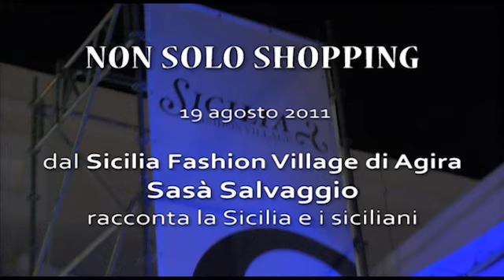Sasà Salvaggio La Sicilia e i siciliani Centro Sicilia Fashion Village Agira ENNA Non Solo Shopping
Lo spettacolo di Sasà Salvaggio, attore comico e autore televisivo, andato in scena ieri sera al Sicilia Fashion Village di Agira (Enna), il primo Outlet Village dell'Isola proprio al centro della Sicilia, ha mostrato un vero e proprio spaccato delle tante virtù, e dei pochi vizi, della gente sicula, immortalata in divertentissime scene quotidiane, attraverso le quali il bravissimo attore, milanese di nascita ma trasferitosi a Palermo a soli sei anni, è riuscito a manifestare il grande amore che lo lega alla sua terra di adozione.
Uno spettacolo di spessore, un omaggio alla Sicilia e ai siciliani, fotografati e raccontati attraverso i dettagli che hanno reso questa Terra e i suoi abitanti, da secoli, unici nel loro genere.
Un racconto vivo e colorato di un'altra Sicilia, diversa da quella dipinta nell'immaginario collettivo, attraverso le caratteristiche del suo popolo quali ad esempio i dialetti delle diverse province siciliane.
- I siciliani sono noti per saper ridere degli altri ma anche di se stessi: è grazie al "futtitinni" che abbiamo passato indenni tutte le dominazioni - ha affermato Salvaggio.

Un inno alla Sicilia, dunque, quello dell'ex inviato e conduttore di Striscia la Notizia, ai difetti e alle particolarità di un popolo che, attraverso i secoli, ha lasciato un'impronta indelebile nella storia, dal tempo dell'antica Grecia fino a oggi. Così Sasà ha divertito il numeroso pubblico presente nella splendida agorà del Villaggio della moda di Agira.

"La mia speranza è sempre quella di dare un'immagine positiva dell'Isola, diversa da quella che si è imposta negli anni, ma anche quella di fare cambiare la mentalità di alcuni siciliani, spesso complici di una certa rappresentazione dell'Isola", ha aggiunto Salvaggio che nello spettacolo non ha risparmiato, infatti, qualche frecciatina ad alcuni modi di fare non certo edificanti, divenuti proverbiali.